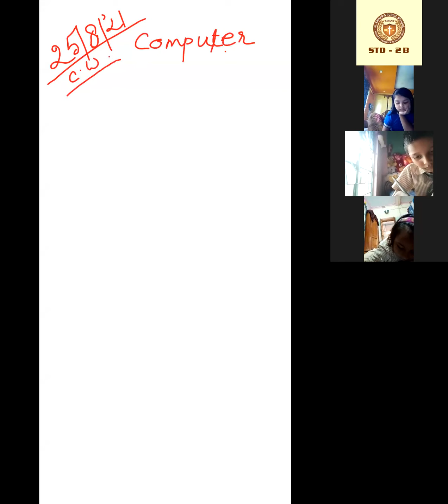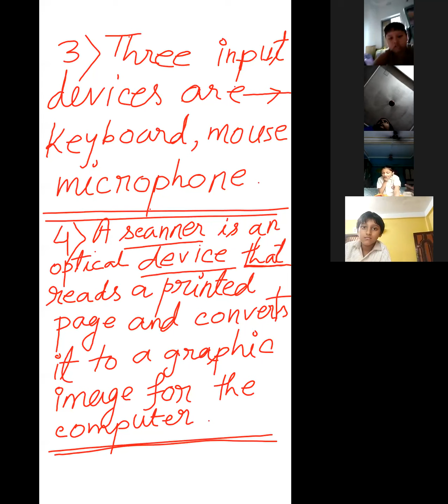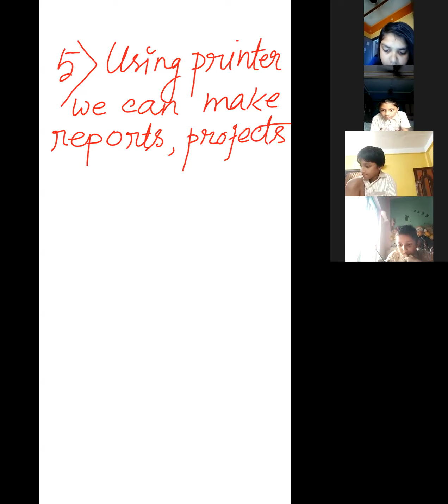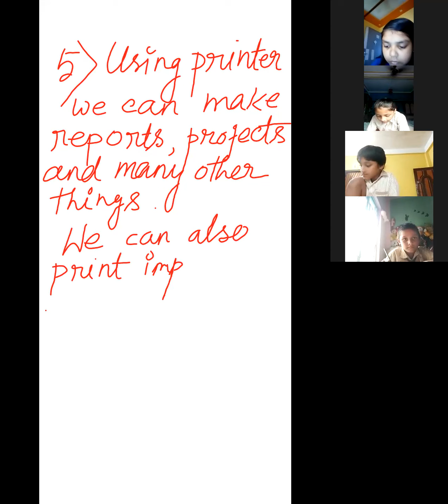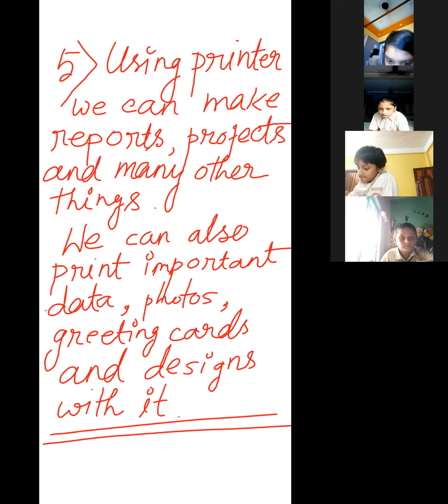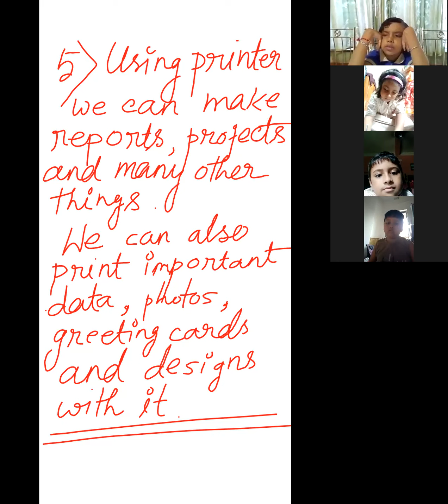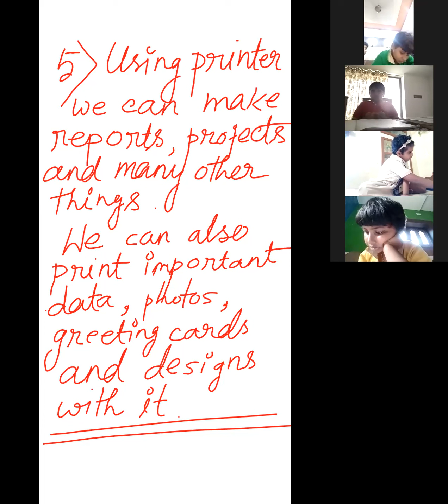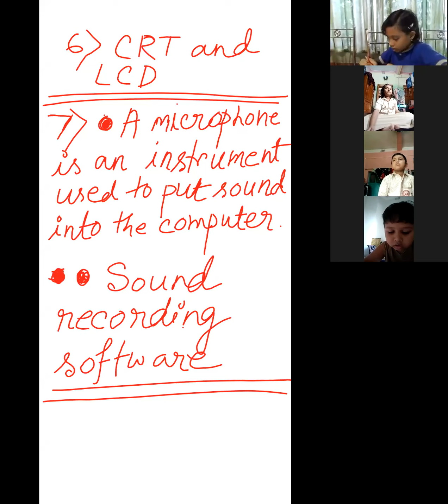25 08 2021 STD2 COMPUTER